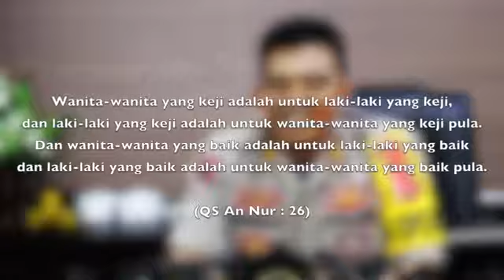Jodoh itu dikejar Oleh AKBP Muh Kadarislam Kasim. SH., Sik., Msi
Jodoh itu dikejar